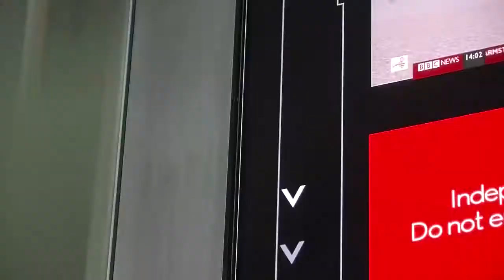Hungry Tony - Aaron Ross - Elevator Pitch 1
Startup of the week: Hungry Tony help you check a restaurants real-time availability